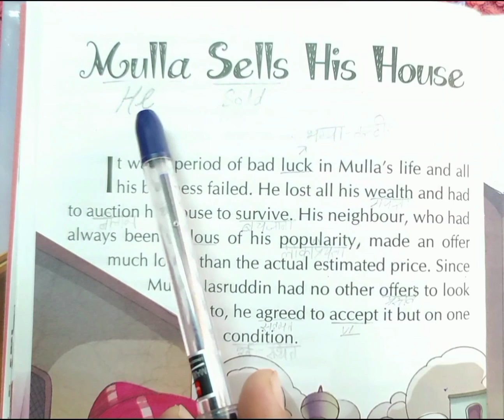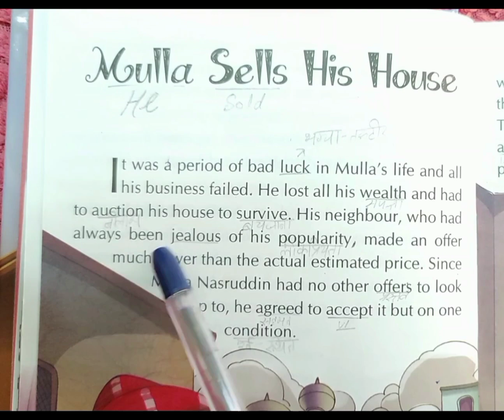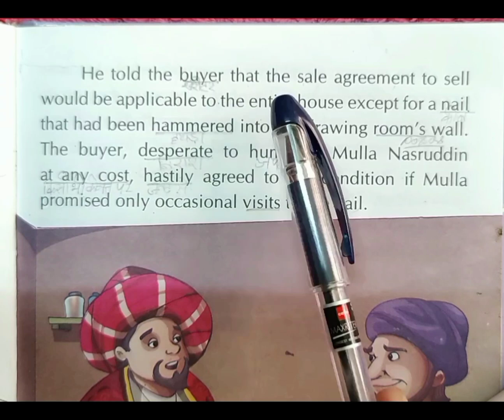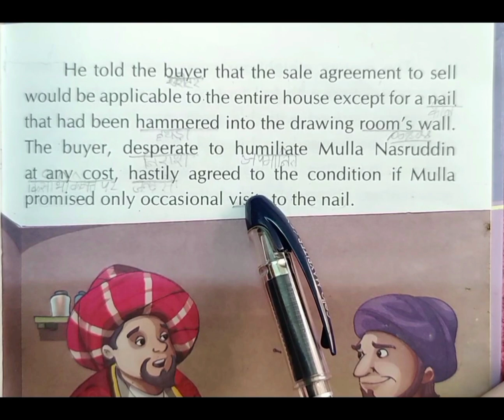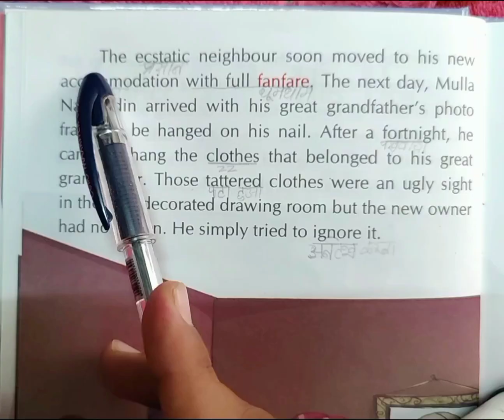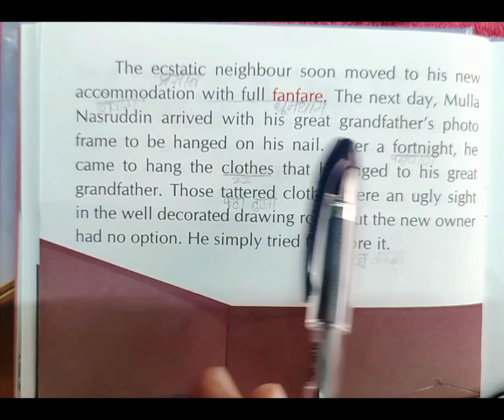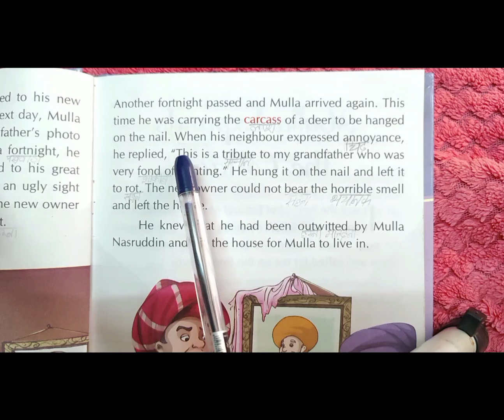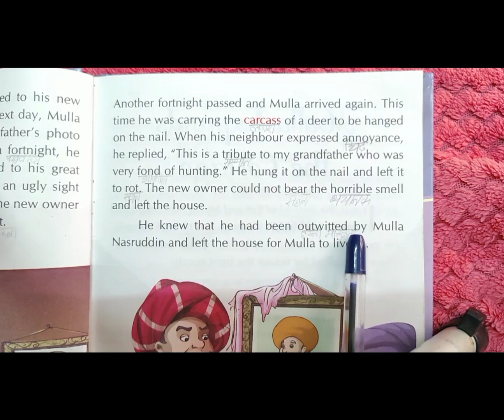Learn English through story level-1 English story for learning |story writing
Hello friends, nice to see you all here so in this video you will a wonderful story and therefore you will get some important vocabulary so please, watch this video till end and enjoy it

english reading
english kaise padhe english padhna
english padhna kaise sikhe
english reading
english padhna kaise sikhen english padhna sikhe
learn english

translation krna sikhe English to Hindi translation

video is for educational purposen only.Copyright Disclaimer Under Section 107 of the Copyright Act 1976, allowance is made for "fair use" for purposes such as criticism, comment, news reporting, teaching, scholarship, and research.

Improve YourEnglish
EnglishListning Practice